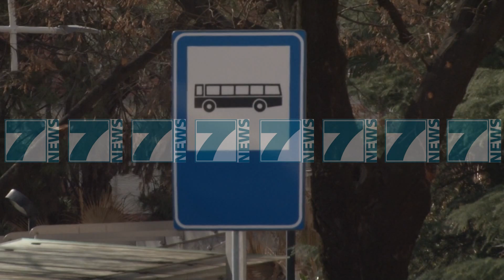HARTA E RE E TRANSPORTIT PUBLIK NE KRYEQYTET - News, Lajme - Kanali 7